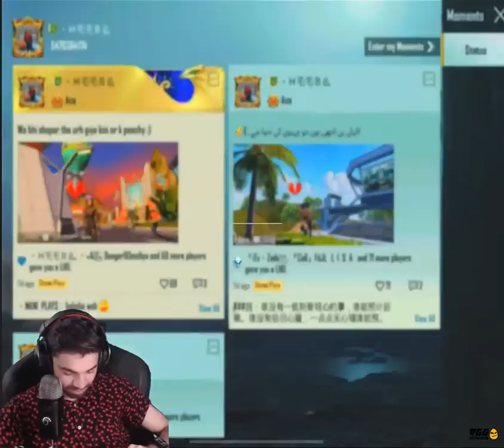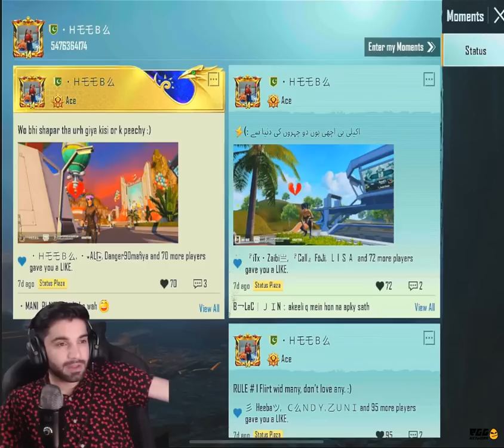Heeba & Metal story | pubg mobile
in this video we are going top show you a very funny video of metal and heeba from pubg mobile please keep supporting and show some love..